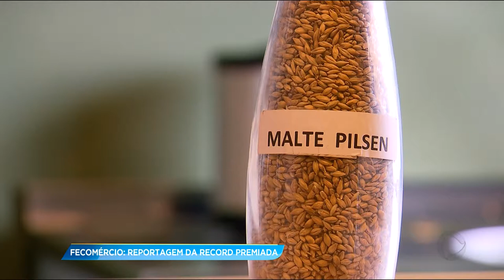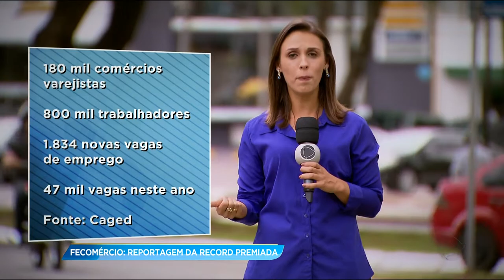GA - Fecomércio: Reportagem da Record premiada - 20-11-2017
O jornalismo da Record TV Goiás recebeu mais uma premiação. Desta vez foi a Fecomércio quem premiou a nossa reportagem sobre inovações em tempo de crise.